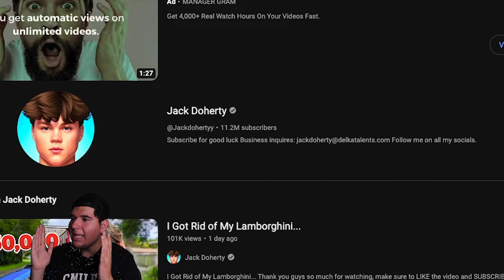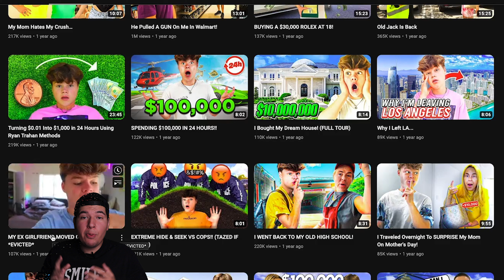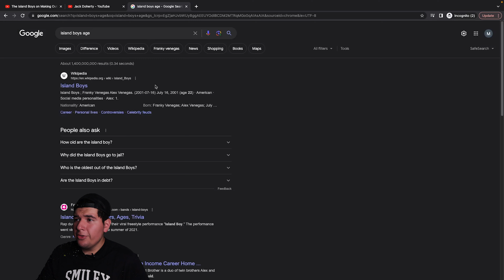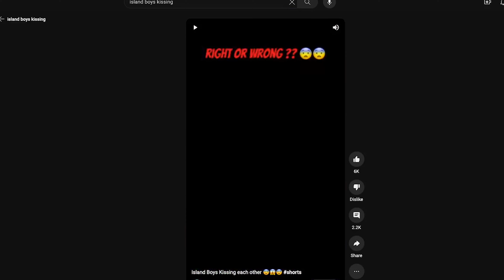Island Boys Kissing Must Be Stopped...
Island Boys must be stopped, they went from singing music thats completely off beat to kissing one another to promote their onlyPans, sit back and relax and enjoy the patheticness that is spoken back to back in this video by our fellow friends, The Island Boys.

FOR DOCUMENTARY PURPOSES, NO OFFENSE IS INTENDED!!